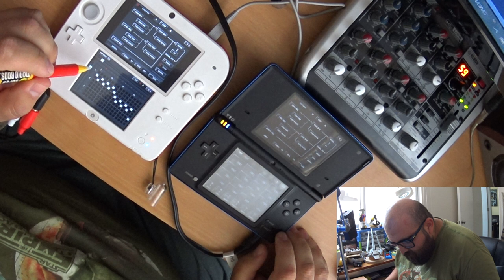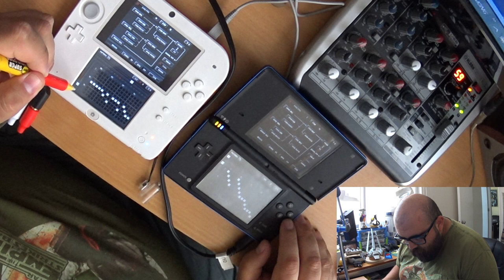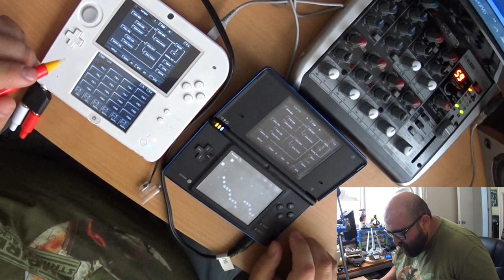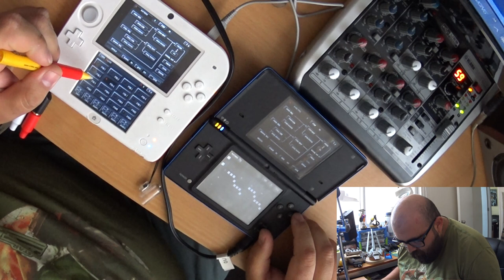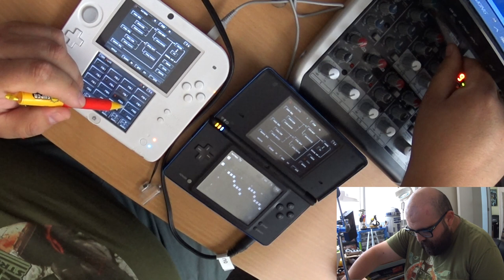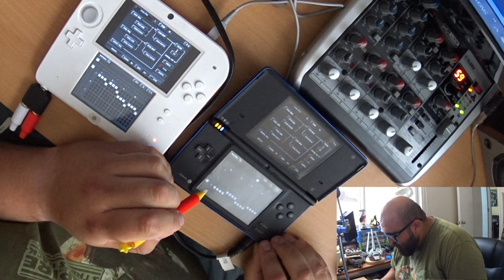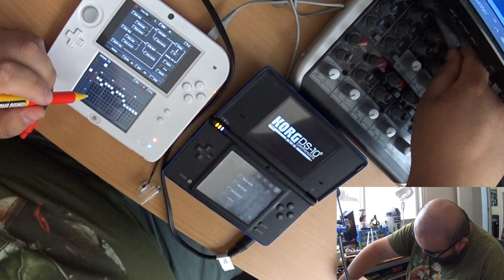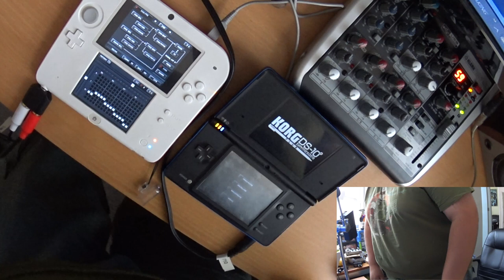Korg DS-10+ Sesión en Vivo - Live Session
Hola! Esta es mi primera sesión grabada en vivo con temas que he compuesto en el maravilloso Korg DS-10 plus para la Nintendo DS/DS Lite/DSi/3DS. En resúmen, se podría decir que todas están orientadas al techno. Espero que las disfruten y ojalá seguir con las ganas y la paciencia para seguir componiendo. Desde ya les agradezco los likes y los comentarios. Saludos!

Hi! This is my first recorded live session with songs I composed with Korg DS--10 plus for Nintendo DS/DS Lite/DSi/3DS. I could say most of this songs are Techno-ish. I hope you enjoy them and I want to keep composing. Thank you for your likes and comments. Greetings!